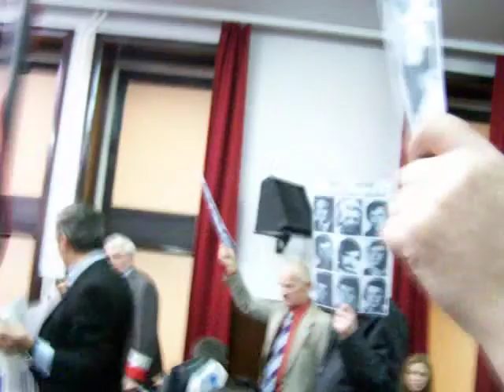20120112 wyrok stan wojenny Słomka 06